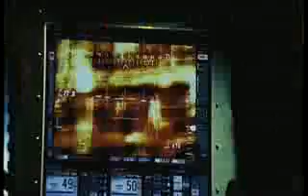Mission Impossible III (Trailer)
La tercera entrega de Misión Imposible, más explosiva que nunca